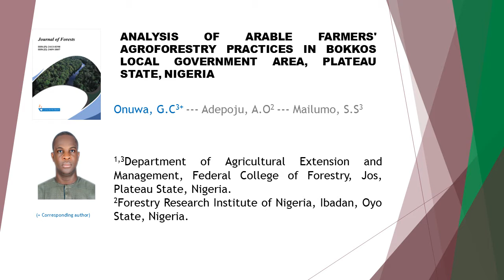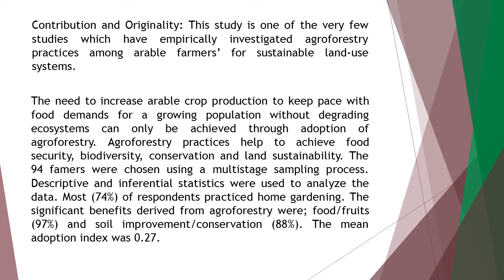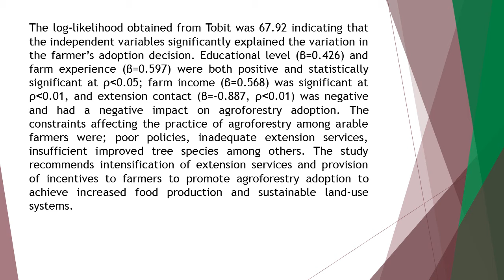Analysis of Arable Farmers Agroforestry Practices in Bokkos Local Government Area, Plateau State, Ni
Analysis of Arable Farmers Agroforestry Practices in Bokkos Local Government Area, Plateau State, Nigeria